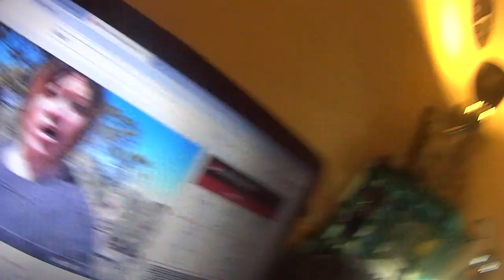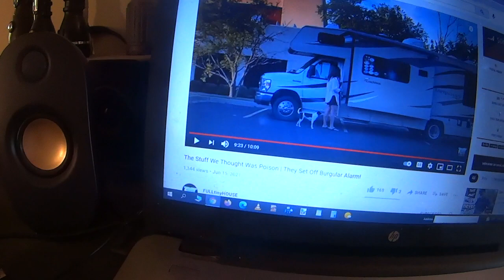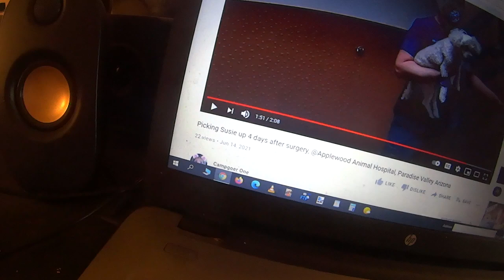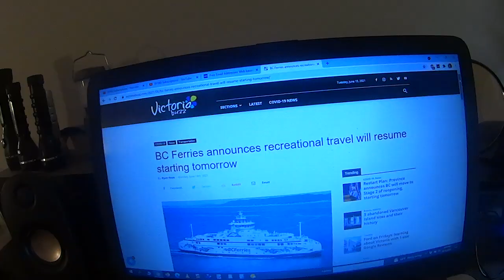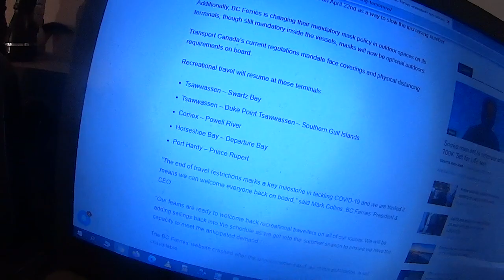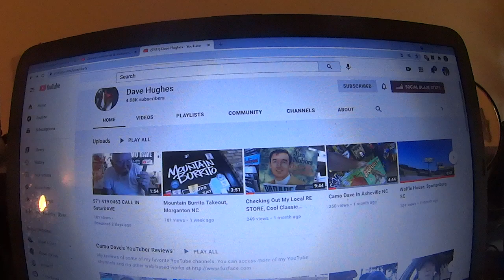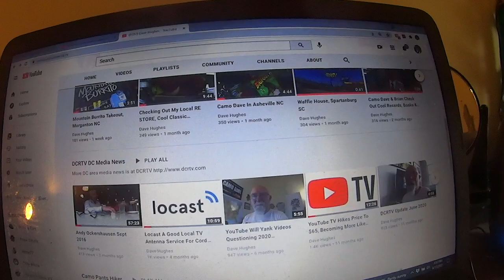Crowded National Parks, Ausia In Iowa, Is It Smart For RV Odd Couple To Buy An RV Park? LETTERS